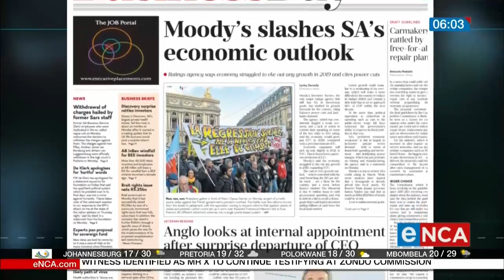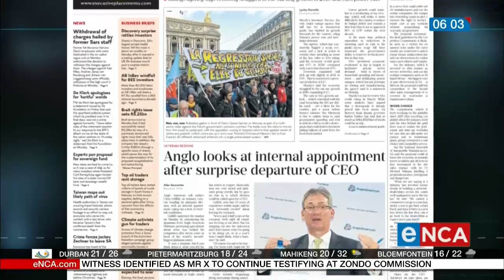The Coffee Chat | The First Take | 18 February 2020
@TshegoMoagi_ and Sandile ka Nqose unpack the days' stories on the Coffeechat with @Xolimngambi Courtesy